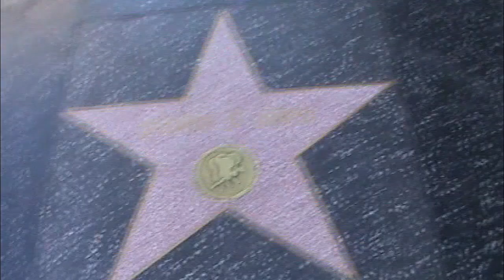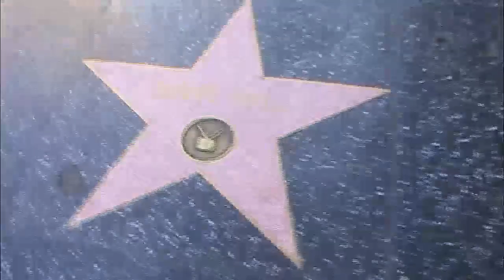eidre Hall Every Star Has A Story with Hollywood actress Marlena Evans Days of our Lives